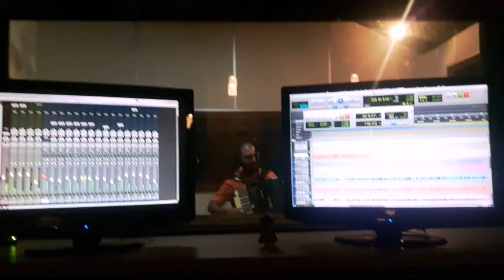Gravação, música nova. Galeguinho Spa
momentos da gravação da nova música de Galeguinho  spa. no Sonic studios